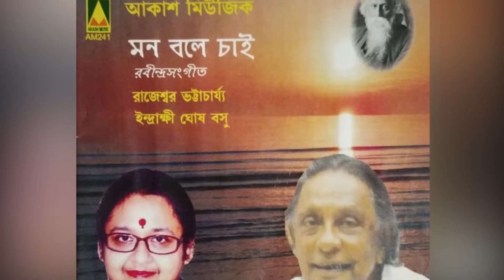Chinile na amare ki#Indrakkhi Ghosh Boshu